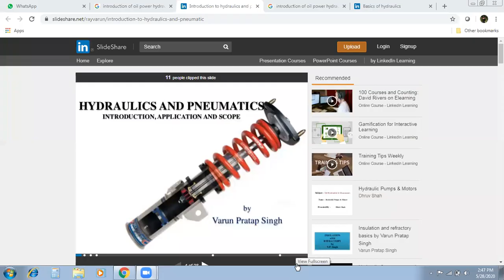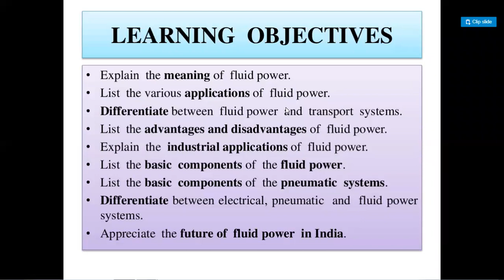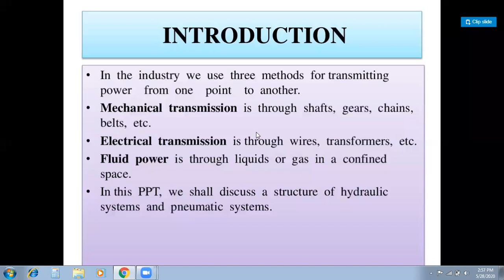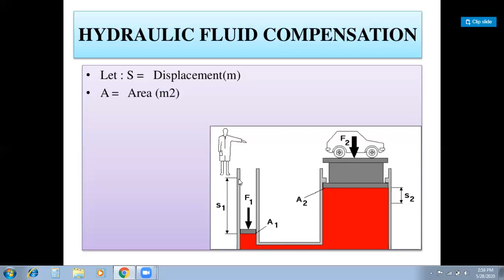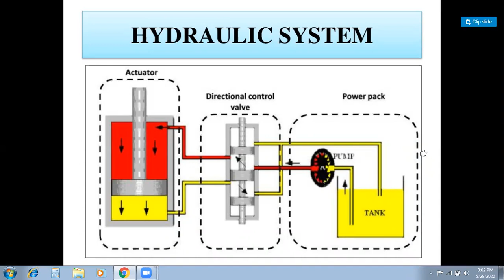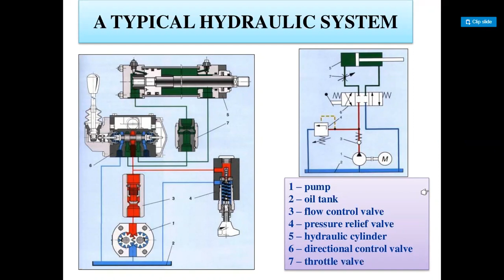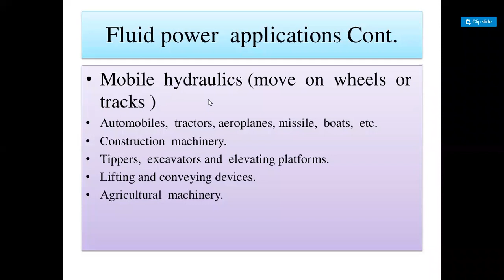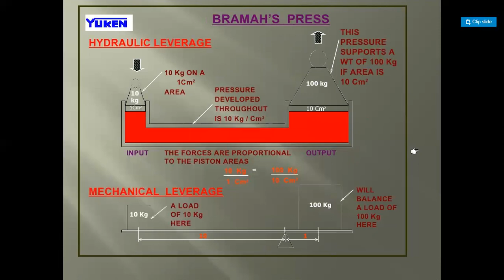Introduction of oil power hydraulics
Brief introduction of oil power hydraulics